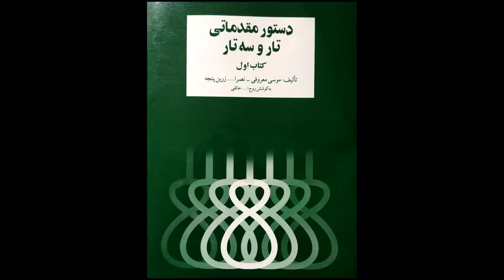تمرین 62 تار نیما فریدونی دستورمقدماتی تار وسه تار کتاب اول هنرستان موسیقی روح اله خالقی